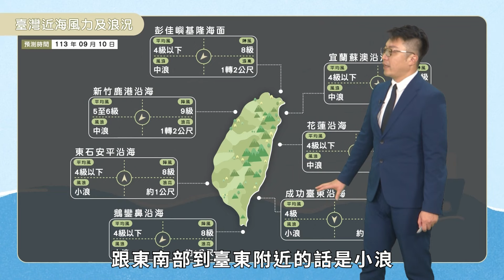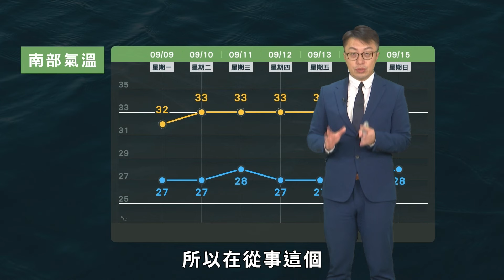農業氣象113/09/10 週二三低壓接近並通過北方，週四後低壓帶影響，東風環境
週二三低壓接近並通過北方。
北東短暫陣雨，中南部午後雨。
週四後低壓帶影響，東風環境。
東部局部陣雨，西半部午後雨。